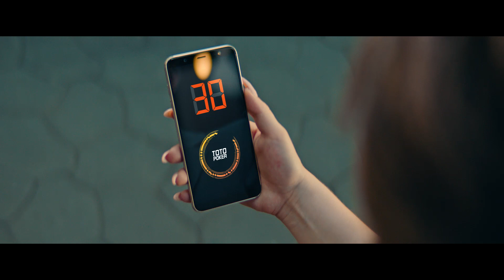«Poker Rake Race» մրցաշար | Մաս 1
Poker RakeRace 1,000,000 դրամ և 20 մրցանակային տեղ

Ամեն շաբաթ TotoPoker–ի քեշ սեղաններին անցկացվում է նոր մրցավազք՝ նոր 1,000,000 դրամ ֆոնդով: Դարձի՛ր շաբաթվա 20 հաղթողներից մեկը